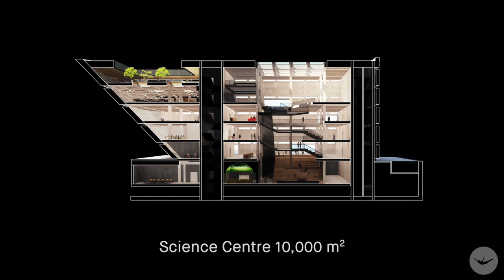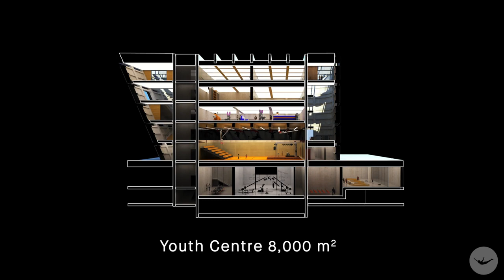Longgang Cultural Centre by Mecanoo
Located in the city’s eastern Longgang district, the Cultural Centre contributes a rich and varied cultural programme housed in an iconic urban connector.  Sitting on a long and narrow 3.8 ha site with strict height restrictions, the building connects the surrounding areas by subdividing the programme into separate volumes. The passages between these buildings, which align with the adjacent roads, provide access from the new business district on the west side of the building to the park on the east.

The volumes all have curved edges and tilting facades, which frame dynamic views, shelter public squares and naturally guide pedestrian flows. The fluid forms also channel air currents and provide protection against the sun and rain in Shenzhen’s subtropical climate. The Longgang Cultural Centre has four main programmatic elements: an art museum, a youth centre, a science centre and a book mall. The science centre focuses on popular science for children and young adults. Next to it, the youth centre offers a place for meeting and extracurricular activities such as music and sports.

The largest of the four volumes contains a “book mall” – a mall exclusively for books and book-related events such as book-signing sessions, book launches and exhibitions. The in-situ concrete structure was carefully designed to become part of the visitors’ experience; wandering through the building is like viewing a cast concrete sculpture from the inside. The full-height tilted interior spaces at the edges of the volumes become architectural highlights where the visitor can experience the impressive scale of the construction elements. Source by Mecanoo. Info project